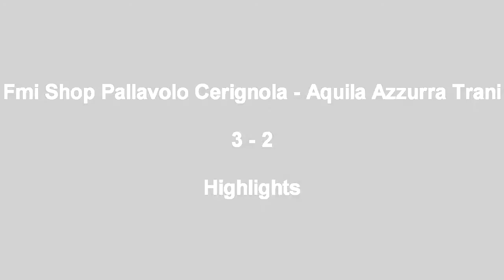Fmi Shop Pallavolo Cerignola - Aquila Azzurra Trani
servizio a cura della redazione assistsportivo.com